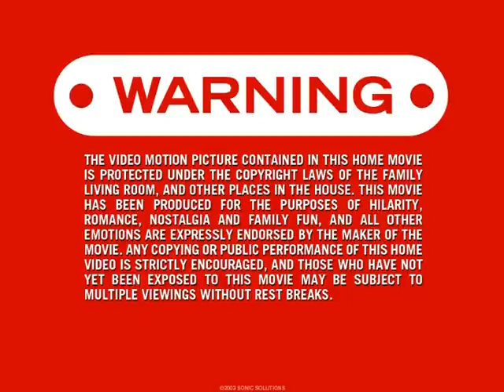STARS V GUILDFORD FINAL 2004 2005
STARS V GUILDFORD  2004 / 2005  BNL playoff final